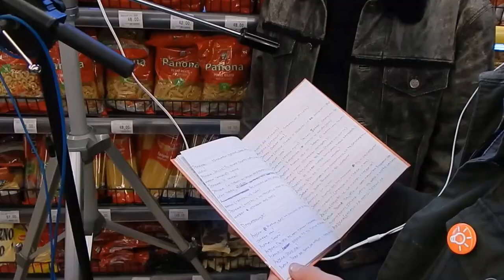ФПП сцена у продавници